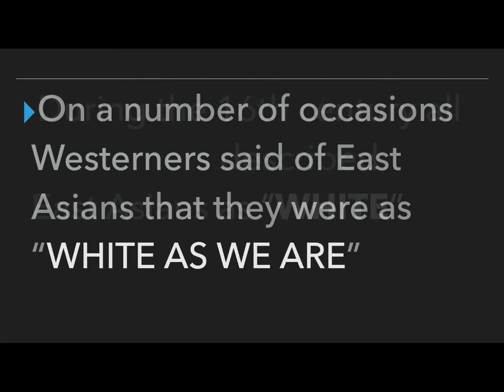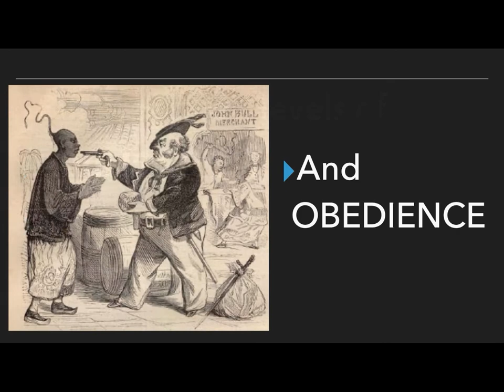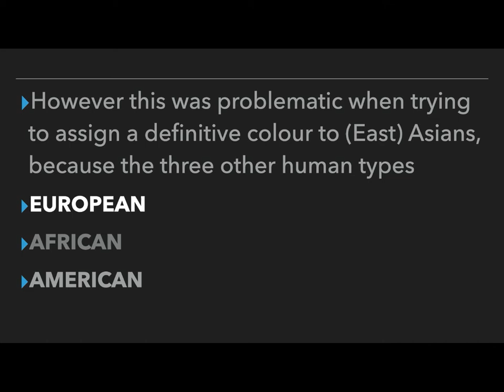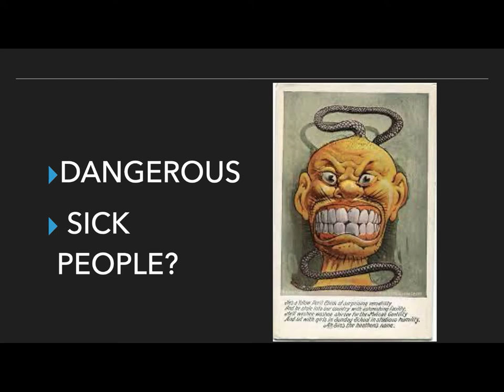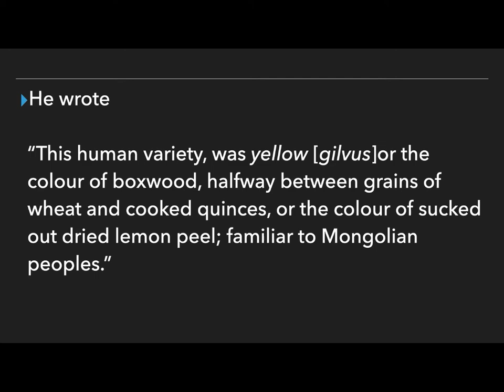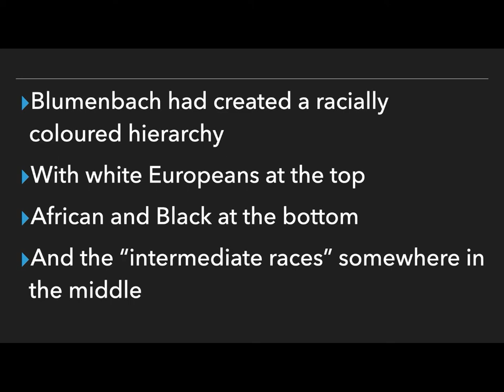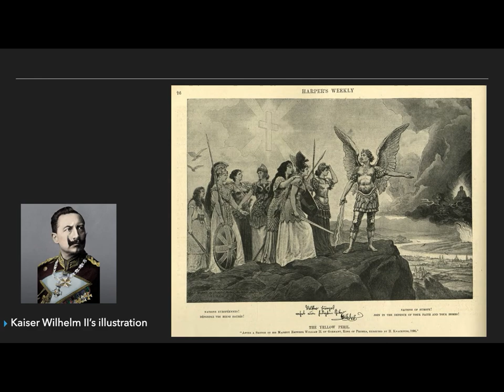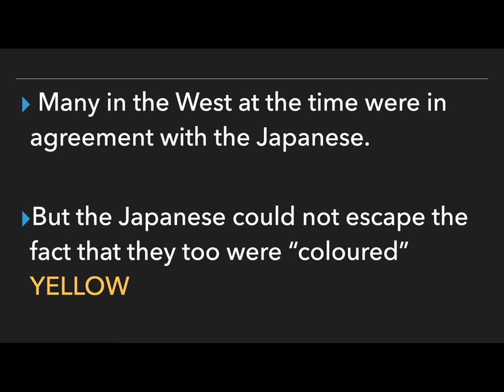Before We Were Yellow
Short film tracing the history of how and why East Asian people were given the colour, "yellow".